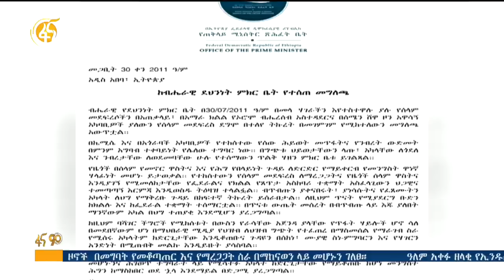በአማራ ክልል በተከሰቱ ግጭቶች ዙሪያ የባለሙያዎች አስተያየት